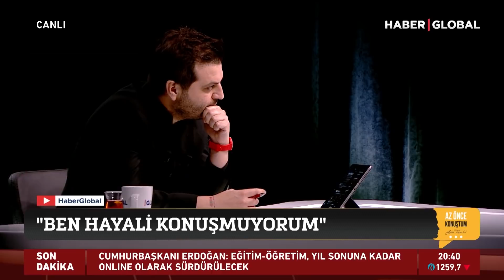Sergen Yalçın'ın, "Keşke Gitmeseydi" Dediği Oyuncular Var Mı? Az Önce Konuştum'da Yanıtladı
Sergen Yalçın'ın, "Keşke gitmeseydi" dediği oyuncular var mı?
Az Önce Konuştum'da yanıtladı